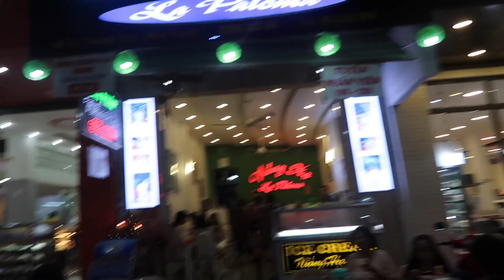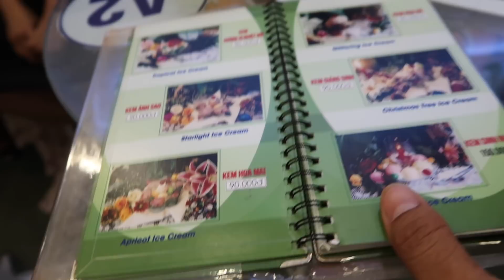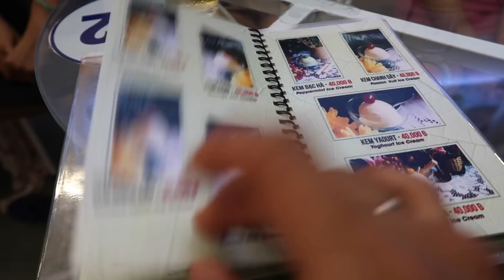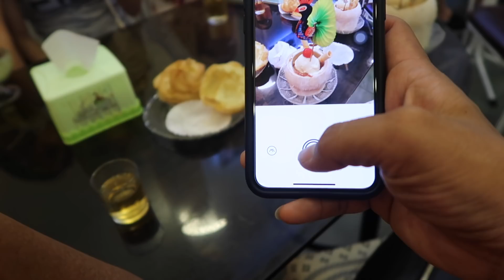ĂN KEM 64 MÙI VÀ CÁI KẾT 🤣🤣